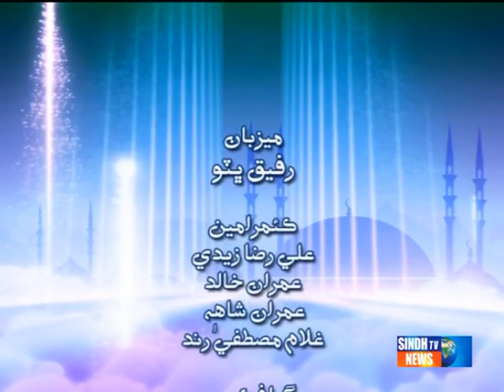Iftar tey Guftar Rafeeq Bhutto, Sajid Jokhio 12th July 2014 Again